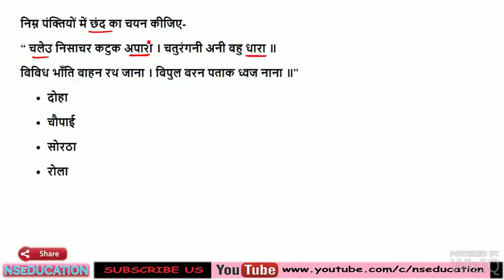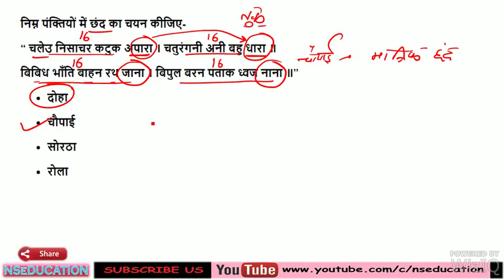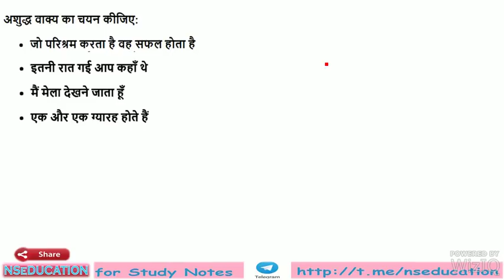P/1 VYAPAM HINDI PREPARATIONS THROUGH PREVIOUS PAPERS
NCERT SCIENCE SUMMARY PDF IN HINDI FOR CLASS 8, 9 and 10

GENERAL HINDI QUIZ

SEE FULL PLAYLIST CLASS 8 IN HINDI

Our Channel Best Viewed in Desktop and YouTube App.
And Share and Like Our Videos.

Comment your feedback and suggestion.